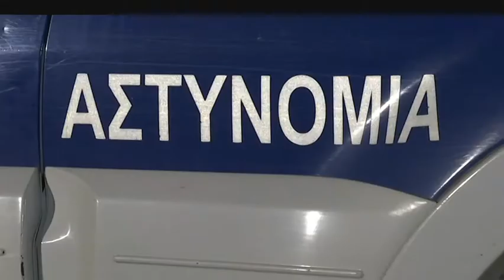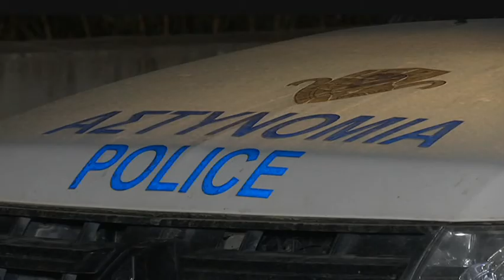Συνελήφθη για το αδίκημα της απόπειρας φόνου ο 42χρονος οδηγός απο τη Λεμεσό | AlphaNews Live